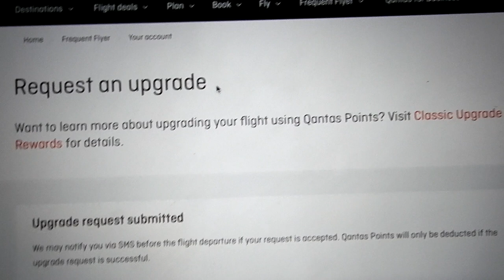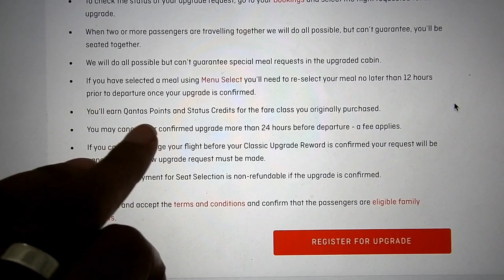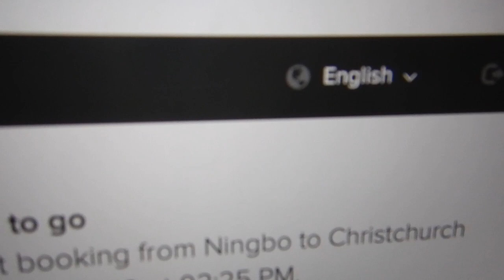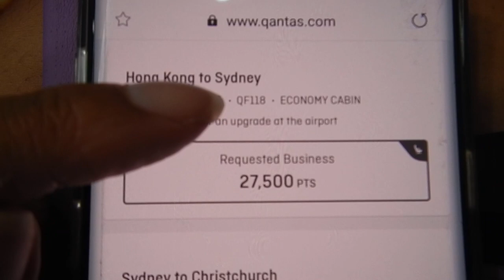Getting a Qantas upgrade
Hi travellers,
In this video I go through how to request an upgrade on the Qantas website using Qantas points.  This was filmed well before any outbreak.

I'm very excited to be going home to Christchurch in New Zealand.

Make sure you have signed up for the Qantas frequent flyer program as you can be earning points with every pay wave purchase.  Sign up for a credit card that gives you a sign up bonus and points for every purchase.  This can be a great way while you're doing everyday life to rake up points that you can use for things like upgrades.

I find upgrades to be the best use of points, it may not be valuable for you and that's ok.  I'm already flying and I like going in business class.  One day I do hope to try premium economy, I just never seem to fly on flights that offer it.

The higher your status the more likely are to receive the upgrade.  I have silver status and occasionally I am selected.  So if you've got the points its worth putting in as you have no idea of the flight load and the status of those passengers.

I use Momondo travel search engine to book my flights: